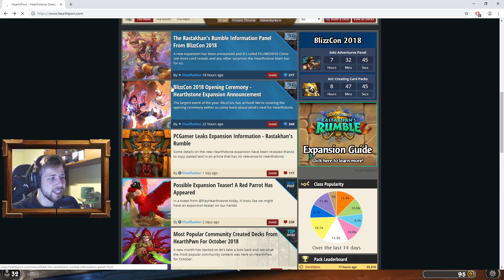Alles Tod oder was?? [Let's Play/german] Hearthstone [ranked] #831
Das Baku Deathrattle Rogue Deck das wir heute spielen ist grade sehr beliebt und haut teilweise fester Zu als ein normaler Odd Rogue!

Hearthstone: Heroes of Warcraft  ist ein Sammelkartenspiel von den World of Warcraft Entwicklern Blizzard Entertainment. Im Spiel muss man seinen Gegner nach allen Regeln der Kunst in den Boden stampfen, mithilfe von so genannten Minions. Diese Minions oder auch Diener kennt man aus den verschiedenen Warcraft-spielen.

Euer Scrawl